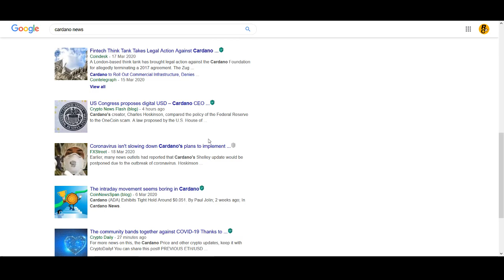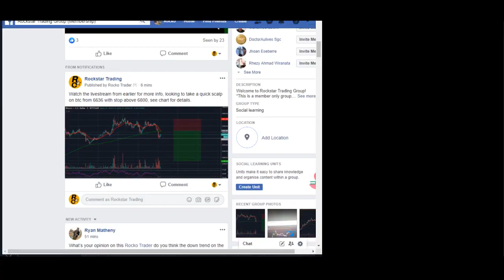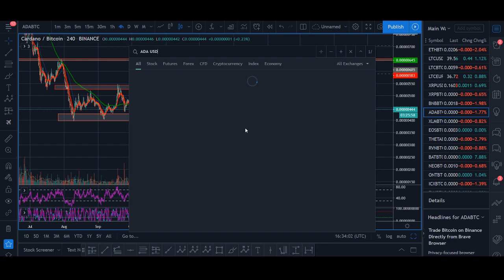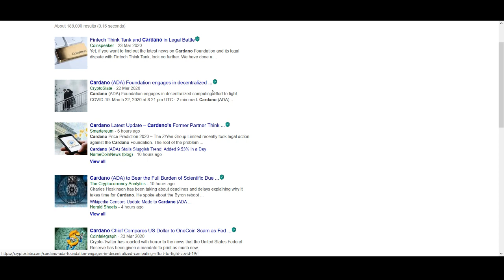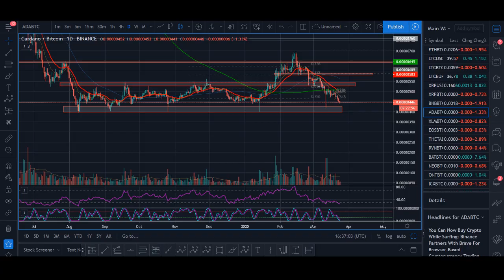CARDANO (ADA) PRICE PREDICTION APRIL 2020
CARDANO (ADA) PRICE PREDICTION APRIL 2020 - With the price dropping into a key support zone and upcoming news on cardano,  could this be a great pportunity to buy cardano in 2020?

♥ BTC: 17isdB1axM3VB4w6kT4w53Kh7SHE24MeBv
♥ ETH: 0xb35c7a69c0f1aed0e017bf3f2e335868d82b01ef
♥ LTC: LayvBFb9dntcSsQrb8dKoWqd4B4mL8sooK

Regards,
Rocko